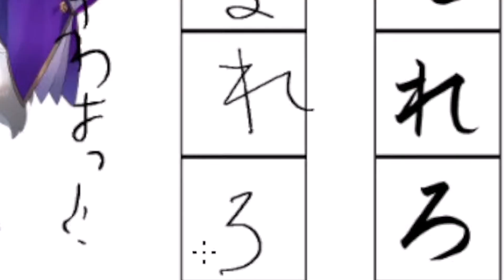お勉強会でひらがなを書いてるだけなのに面白い壱百満天原サロメ【にじさんじ切り抜き／家長むぎ／弦月藤士郎／勇気ちひろ／緑仙／竜胆尊／飛鳥ひな／椎名唯華】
元動画様はこちら↓
【お勉強】文字をきれいにする配信【ですわ～】

【チャプター】
0:00 「き」がニヤニヤ
0:13 鎌を表現した文字
0:32 化け物が生まれた日
1:16 こなれてきた！
1:38 「ろ」の気持ち考えて!?
1:50 「ぶ」は人だった…?
2:23 ぱしいしい
2:48 おまけ(ライバーの5文字)